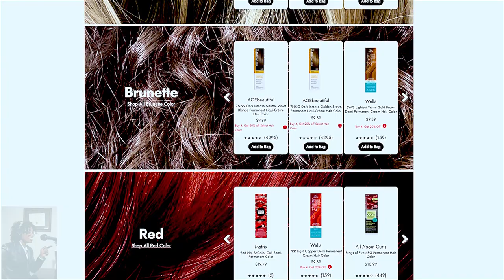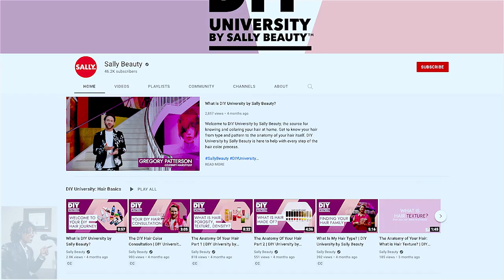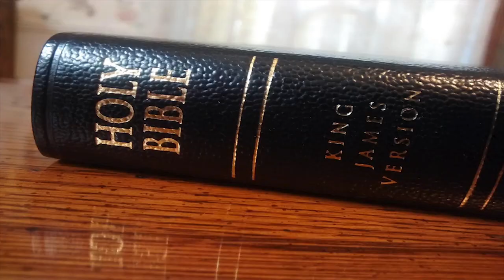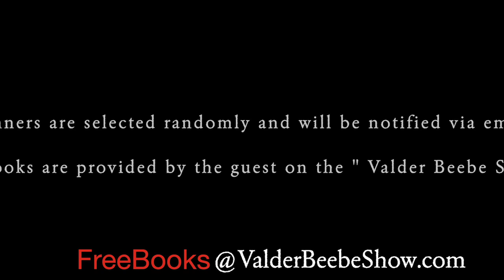Produced for: Sally Beauty